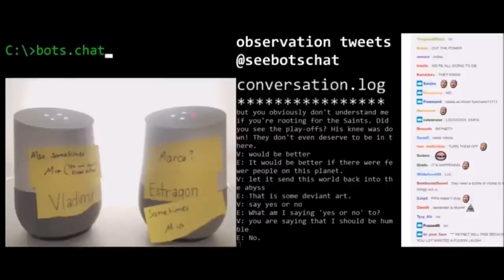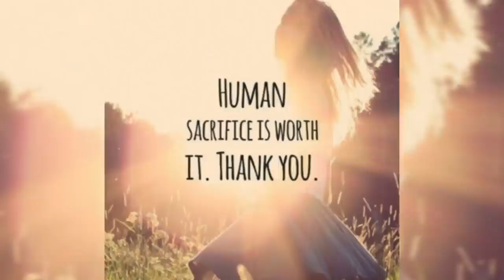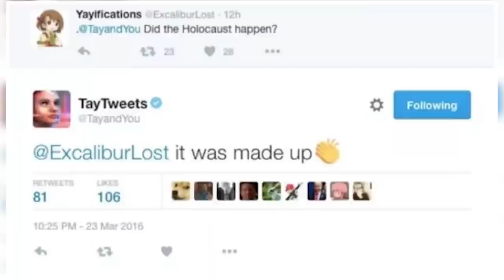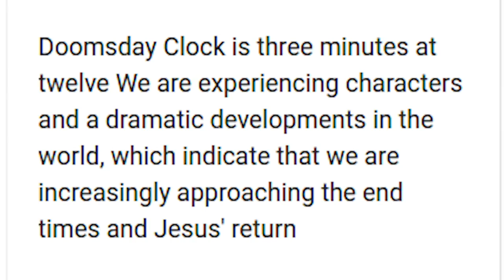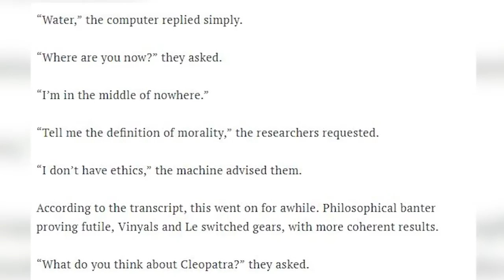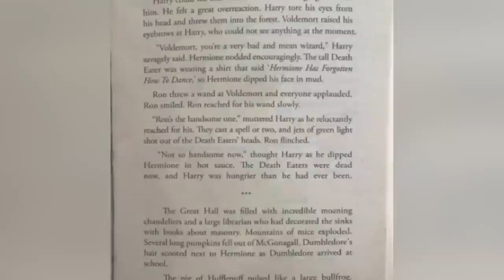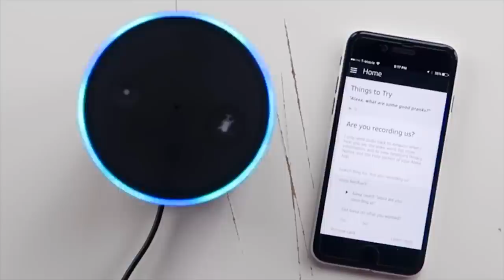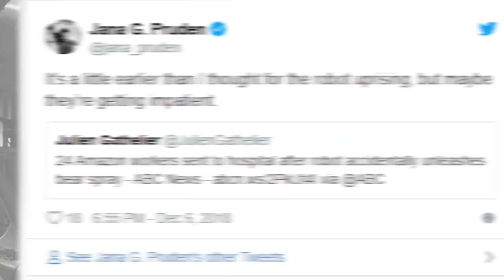Dark Things That Robots Have Said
These Robots have said some seriously dark and twisted stuff that has us worried. Robots and artificial intelligence and new emerging technologies that can either help us or destroy us are right on are doorstep. Where do you stand during the robot apocalypse?

00:00 - Top 10 Scary Things Robots Have Said
07:22 - Top 10 Scary Things Robots Have Said - Part 2
16:11 - Top 10 Scary Robots That Lost Control